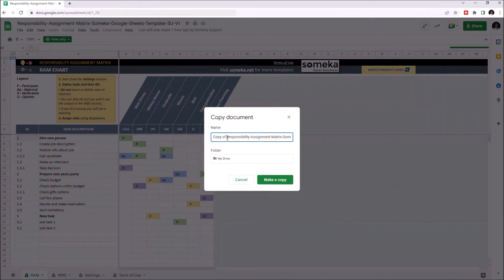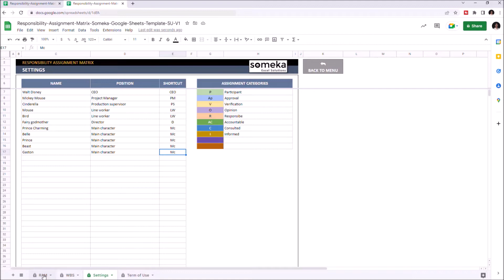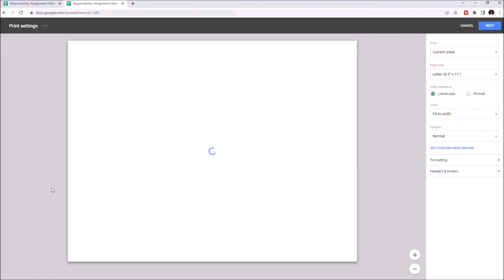Responsibility Assignment Matrix Google Sheets Template | RACI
You have lots of tasks with different teams of employees, and don't know how to assign tasks to particular people?

Here is the RACI Matrix (Responsibility Assignment Matrix) Google Sheets Template with Work Breakdown Structure.

Ready-to-use Google Sheets template. Access from all devices.

# Project management tool in Google Sheets
# Create, assign, and manage tasks & responsibilities
# Works on any operating system
# Suitable for any device including mobile, tablet, desktop